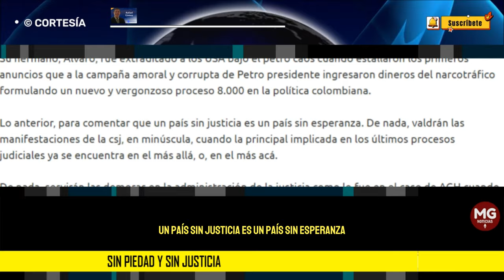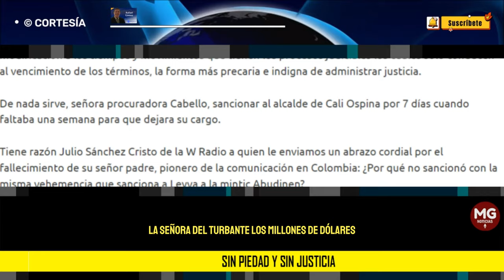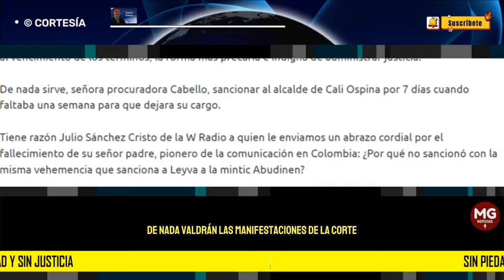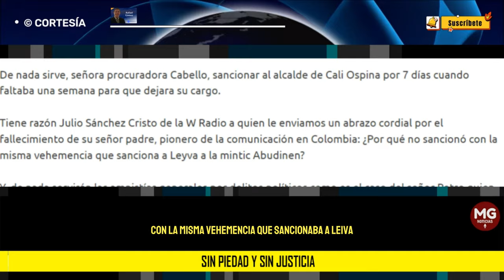SIN PIEDAD Y SIN JUSTICIA 📢 Rafael Gómez Martínez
Y, de nada servirán las amnistías generales por delitos políticos como es el caso del señor Petro quien nunca se desmovilizó en su cuerpo, alma y corazón porque al final Petro sigue siendo el mismo guerrillero sociópata del m19, pero de civil y con corbata.